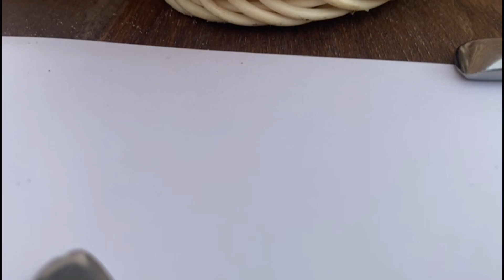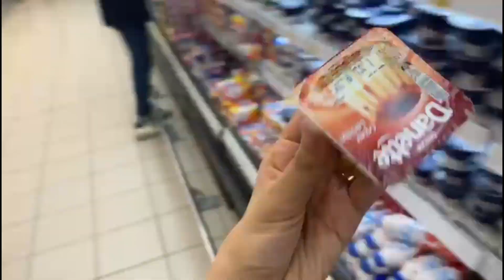يوم عادى فى حياتنا / تجربه زوجى مع اللقاح / اروح اخدوا ولا لأ؟/دعاء سليمان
هاى حبايبى ... انا دعاء سليمان ...  القناة دى خاصة ب الفلوجز ..هيبقى فيها كل حاجة ترفيهية ... يارب القناة تعجبكم  ... بحبكم اووى